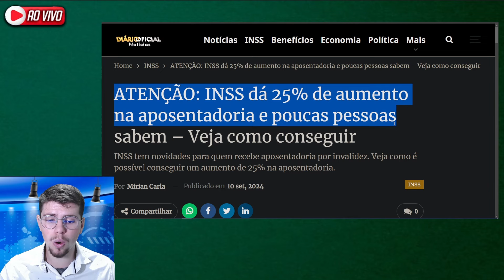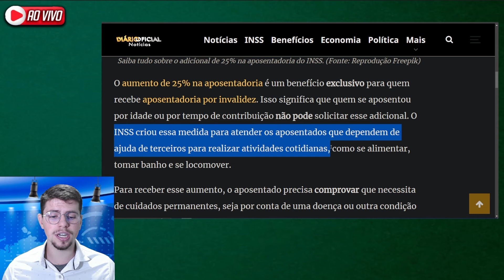NOVO AUMENTO APROVADO!! Reajuste do INSS chega em SETEMBRO - VEJA COMO SOLICITAR!